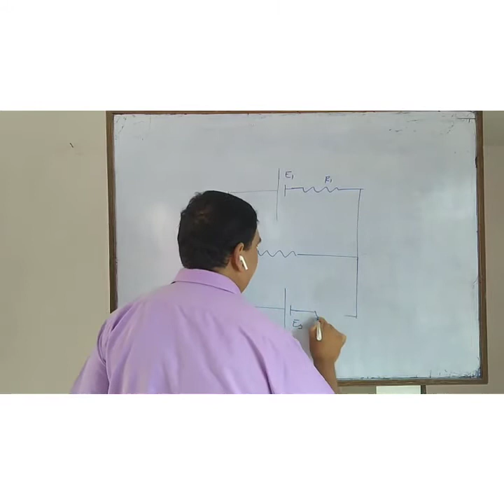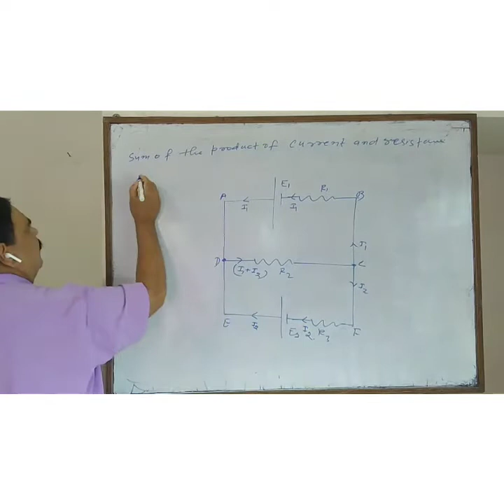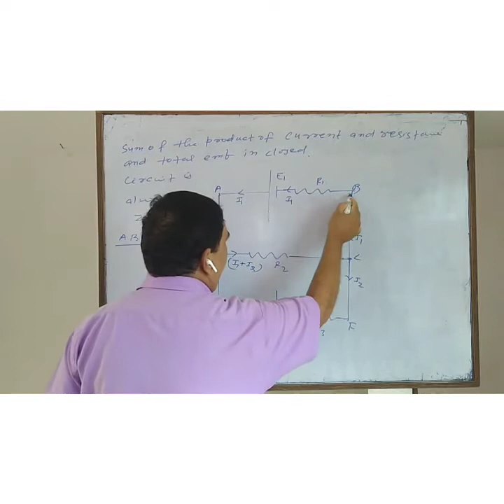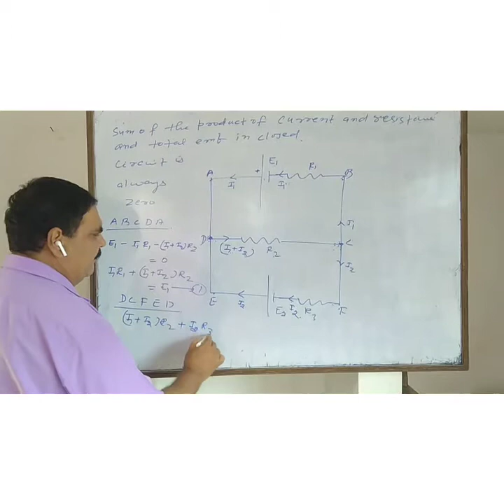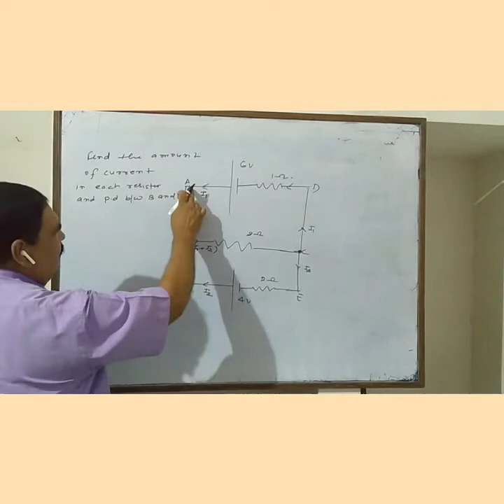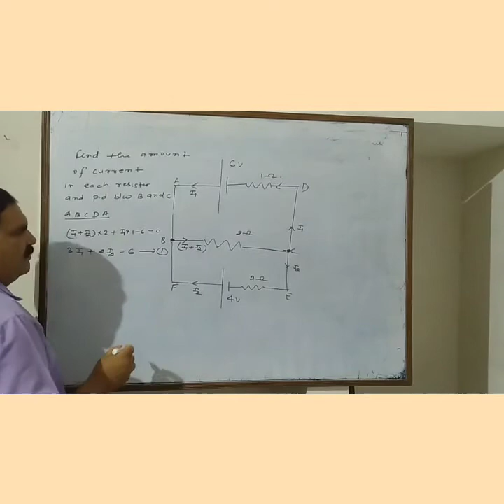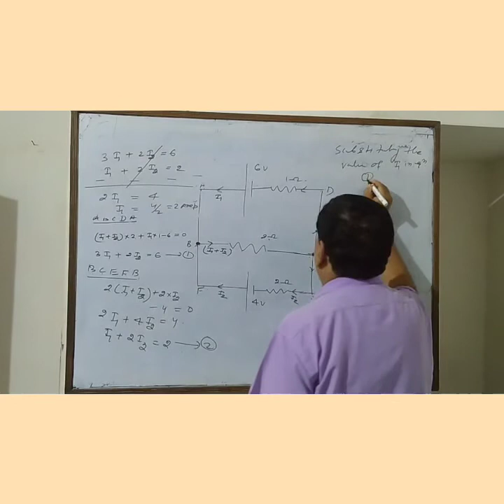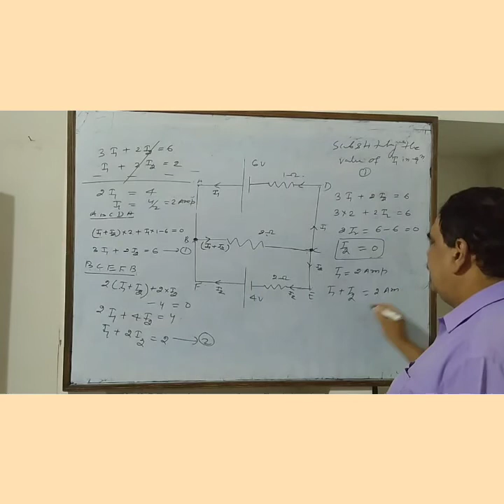SCIENCE PHYSICS CLASS XII SCIENCE LESSON 2 PART 2 REVISION